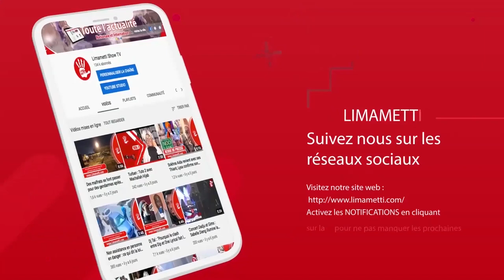Chef de l'opposition, inondations, Pape Ngagne Ndiaye dit ses vérités